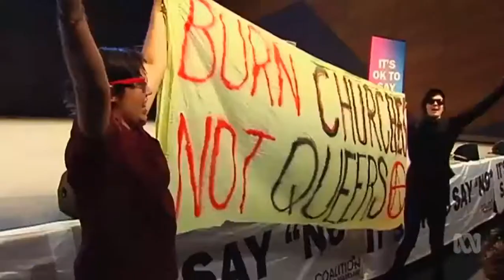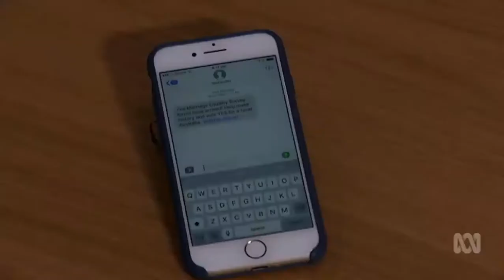"Marxists are on their march through this civilisation, " Kevin Andrews tells 'No' campaign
24/09/2017 Meanwhile, 'Yes' campaign has sent a series of text messages to people.